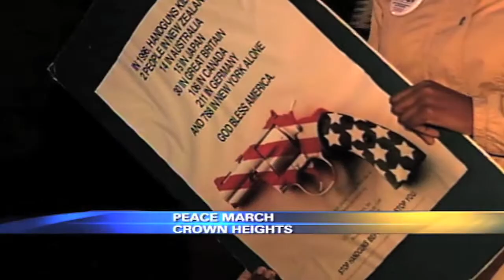Save Our Streets VOSOT